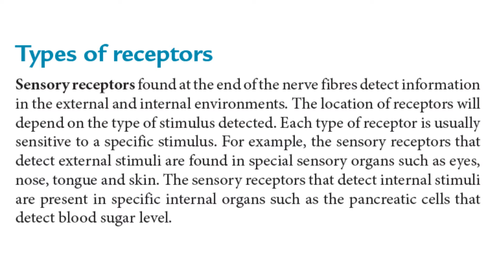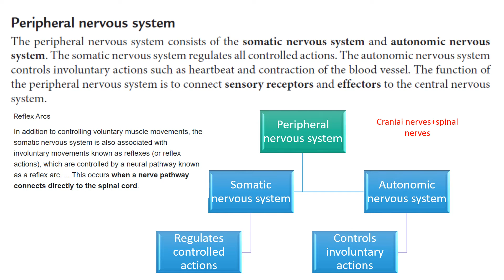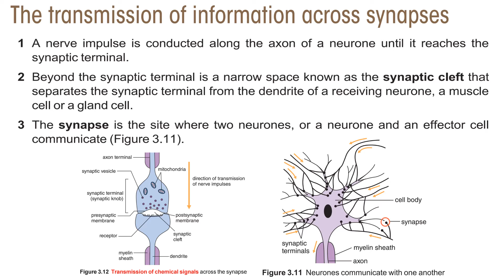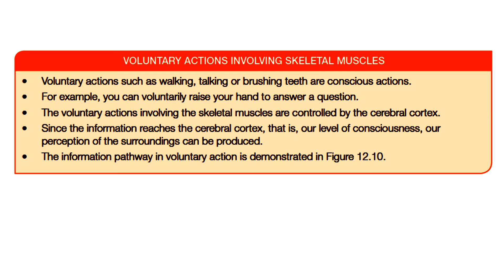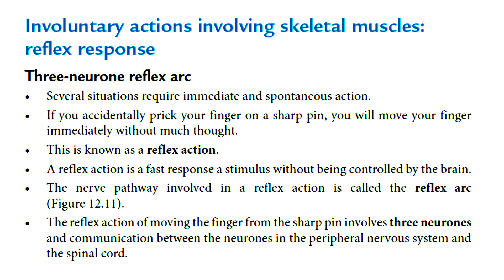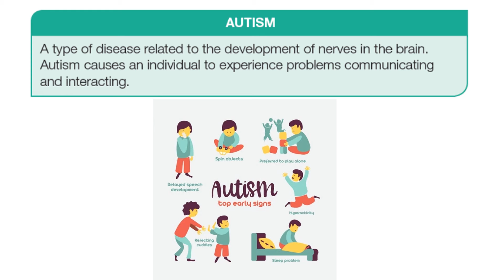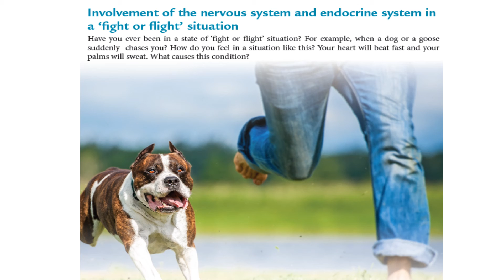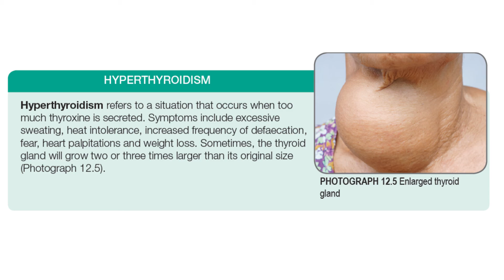Chapter 12 Biology KSSM Coordination and Response in Human